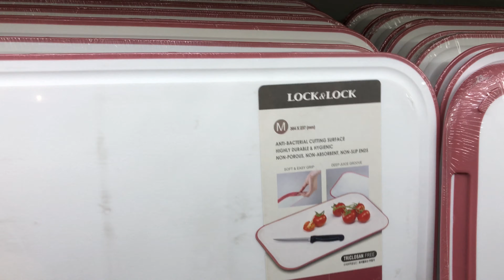✆0827788333 Thớt nhựa Lock&Lock size M màu hồng CSC533P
Hàng chính hãng Lock and Lock